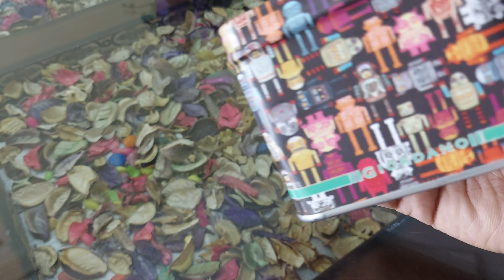Giordano watches women | Best Giordano watches for Women | Watch for Women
best watches for lady
best watches for girl

Dial Color : Blue, Case Shape : Round, Strap Color : Blue, Strap Material : MetalCase Diameter : 32mm; Strap Width : 16mm; Water Resistance Depth - 30mThe epitome of finely crafted elegance, this women's analog watch from Giordano is sure to impress you. Its stainless steel strap vaunts a golden hue that enhances the look of the watch. The navy round dial and is operational on a quartz movement. It exudes plain three hands, stone studded markings at five-minute intervals and a crown for time adjustment. Furthermore, it is completed with a hook buckle clasp to ensure a secure fit on the wrist.Watch Movement Type - Analogue; Display Type : QuartzWarranty : 1 year international warranty from the date of purchase. Warranty is limited to manufacturing defects only. Keep away from chemicals

Batteries: 1 LR44 batteries required. (included)Is Discontinued By Manufacturer: NoPackage Dimensions: 8.89 x 8.89 x 8.13 cm; 150 Grams Date First Available: 5 December 2016 Manufacturer: GiordanoCountry of Origin: Hong KongDepartment: WomenManufacturer: GiordanoItem

Description